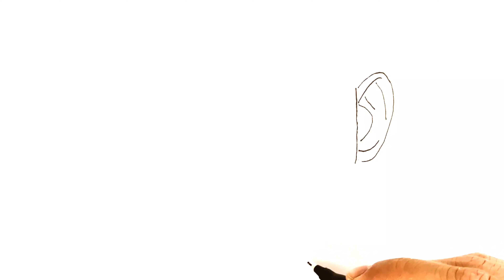How To Draw Gollum (Lord Of The Rings)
Watch the video, we'll show you everything!